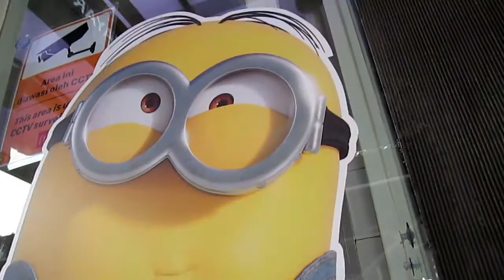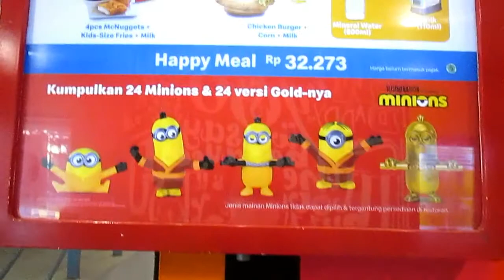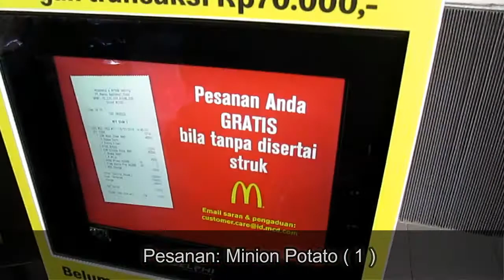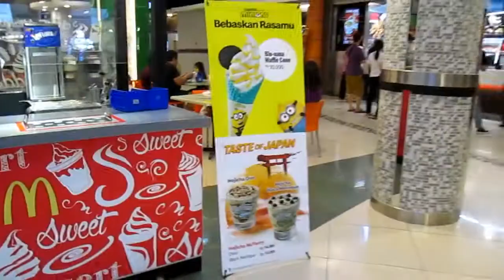Minions di McDonald's & coba Taste of Japan edition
Hai Bro, ada apa dengan Minions? ada di Kelapa Gading untuk kesekian kalinya... ga bosen2 sih kami sama Minions, karena warnanya aj ud kuning terang dan kecil nan lucu deh, hahaha.

Nah McDonald's, keluarin menu edisi Minions dan Taste of Japan. Langsung dah otw ke McD.. Antri, Lakuin, dan Jalanin!

Terima kasih banyak :D